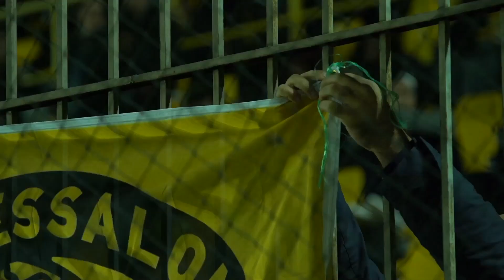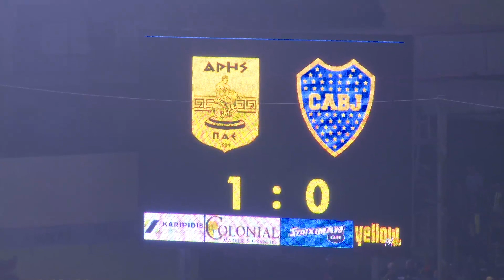PRESSARIS-ARIS BOCA GKALHS